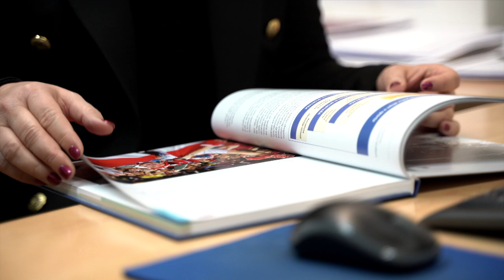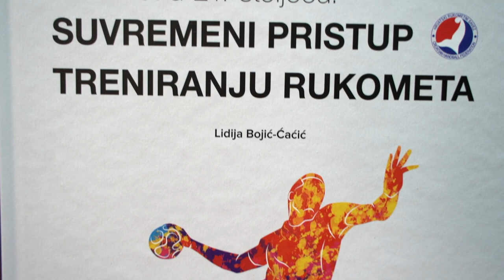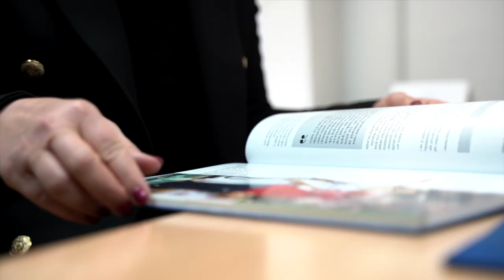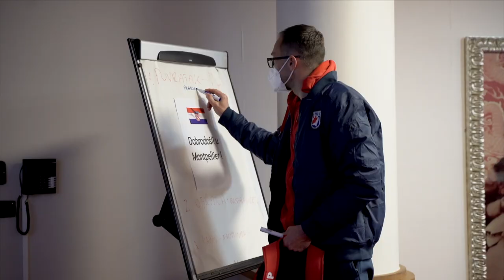Predstavljanje priručnika za trenere doktorice Lidije Bojić - Ćaćić!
U doba kad je sportu sve teže opstati i preživjeti u vremenu korone, a posebno rukometu, kad su karantene i zatvaranje dvorana sve češći, a mogućnosti za treninge sve je manje, napisati priručnik za suvremeni pristup treniranju rukometa pravi je pothvat. A upravo to, napravila je instruktorica Hrvatskog rukometnog saveza, dr.sc. Lidija Bojić – Ćaćić!